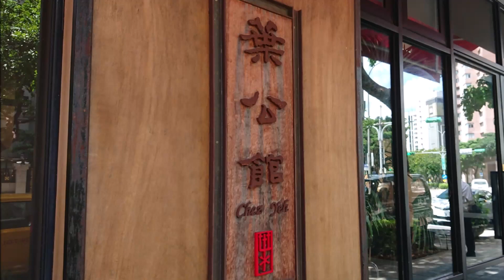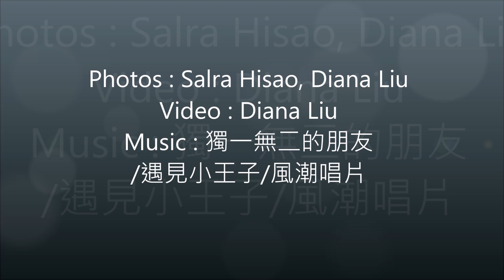WTIC 台北市迎新會 2019/09/10 Int'l Cooking Demo Chez Yah 葉公館美食饗宴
Photos : Salra Hisao, Diana Liu
Video : Diana Liu